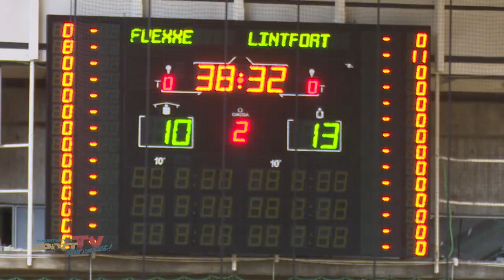Verpasste Chance für die Spreefüxxe | Spreefüxxe vs. TuS Lintfort | 2. Handball-Bundesliga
Die Damen des TuS Lintforts unterbrechen die Siegesserie des Tabellenführers aus der Hauptstadt. Am Samstagabend mussten sich die Spreefüxxe vor heimischen Publikum mit einem Unentschieden gegen die Gäste aus Nordrhein-Westfalen geschlagen geben. Woran es lediglich gelegen hat, dass die Berlinerinnen keinen fünften Sieg im fünften Spiel einfahren konnten, erfahrt ihr hier.